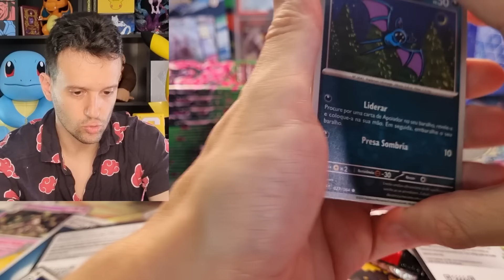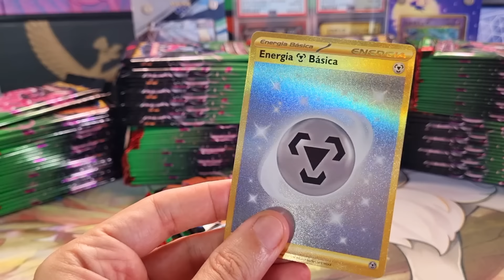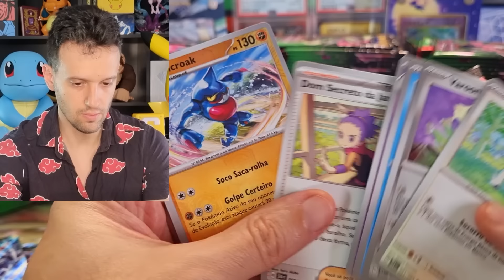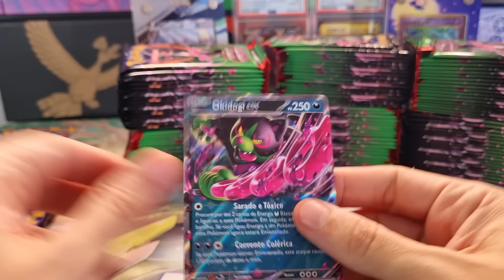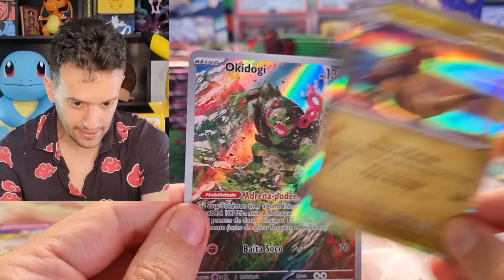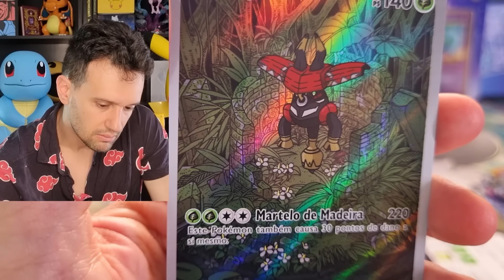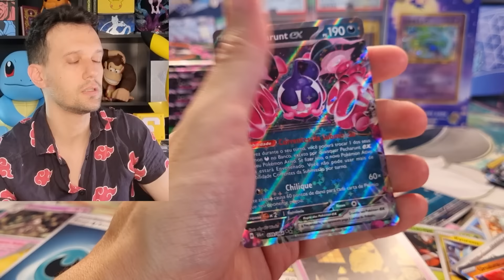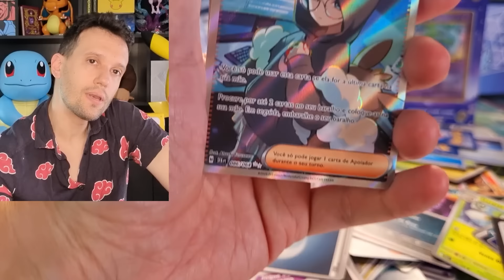ABRI 144 PACOTES! 28 CARTAS RARAS POKEMON | CAPITÃO HUNTER CARTAS POKEMON TCG